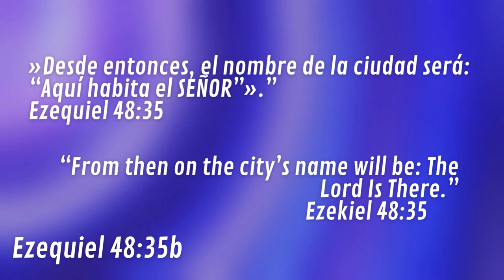LOS NOMBRES DE DIOS #20 SHAMA - SINTONÍZATE CON DIOS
SHAMA